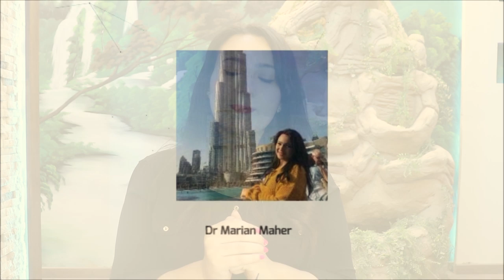أفضل أدوية التخسيس وانقاص الوزن في المملكة العربية السعودية ودول الخليج العربي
Bio yeast forte         ريال سعودى  102
formoline l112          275  ريال سعودى
fatlos 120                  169  ريال سعودى
Glavolean 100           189 ريال سعودى
Glavolean 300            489  ريال سعودي
Amycal                        173  ريال سعودى